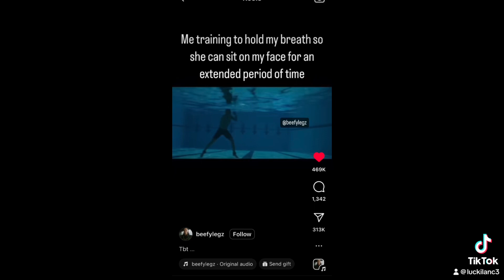Made it rain on her 😘😜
First attempt at making a meme vid got messed up at the crying guy but….. Fudge it we ball 🤷‍♂️